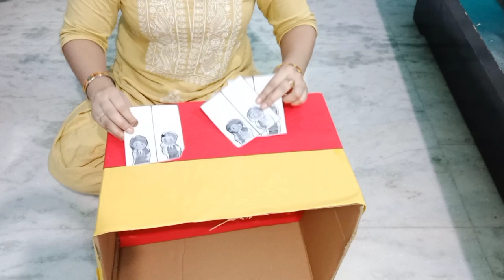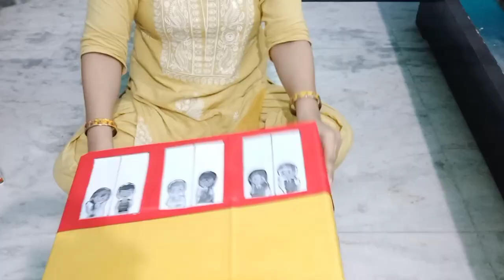DIY Bus🚌Costume for Fancy Dress Competition l How to Make Cardboard Bus🚍 l Cut Out of School Bus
Hello Everyone 😊, Hope you are doing great🌺🌺 ! In this video I will be making aSchool Bus for the school competition with very simple way. You can use this prop for School competition or to play with your kids.

To make this prop, you need:

* Chart
* Black Color
* Ribbon
* Glue
* Scissors